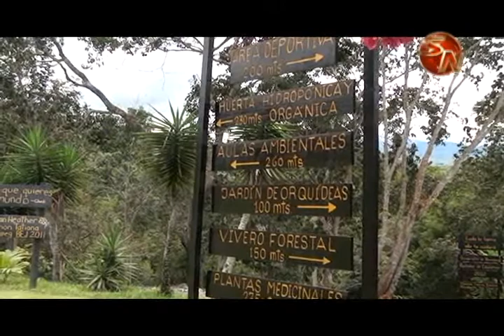APSE anuncia por lo menos 500 personas viajando a San José para apoyar la huelga de este miércoles